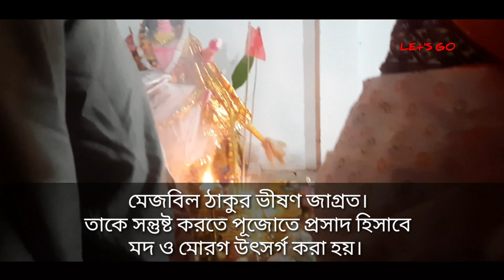মেজবিল রাসমেলা-২০২১।।রাসযাত্রা।।রাসমেলা।।Mejbill Rasmela।।Alipurduar।।Let's go।।